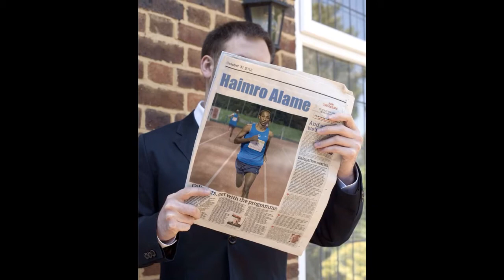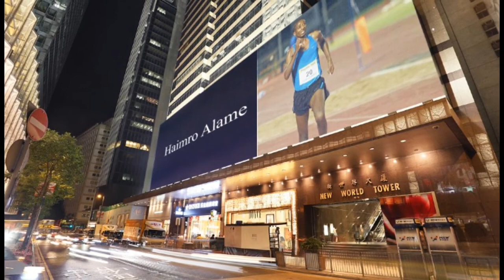Haimro Alame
אחד הספורטאים המובילים בתחום האתלטיקה הקלה בארץ ובעולם - כבוד גדול Haimro Alame
ישר כוח - אוהבים אותך כולנו - וגאים בך מאוד !
"אנחנו מאחוריך " - חחחחח בכל המובנים כן .